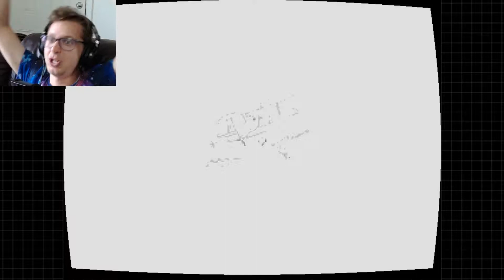SO FREAKING HARD!: Sonic 2 Series Finale